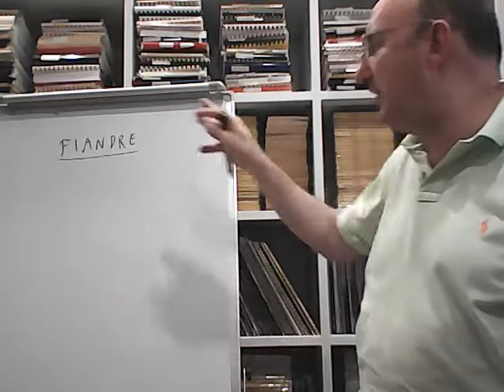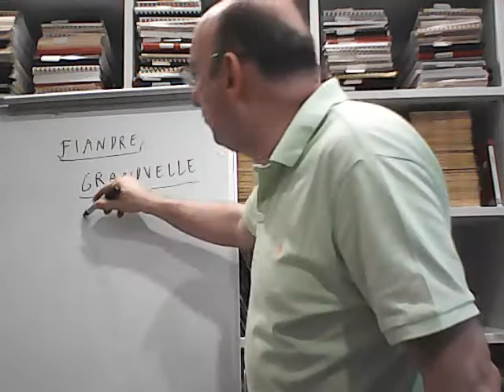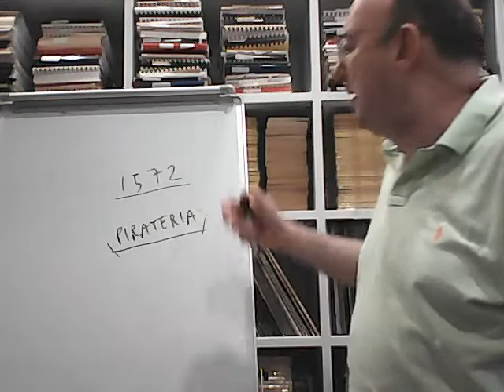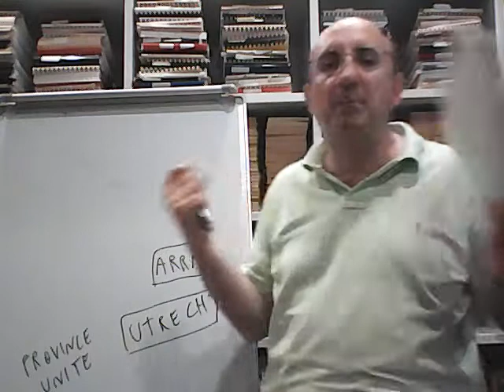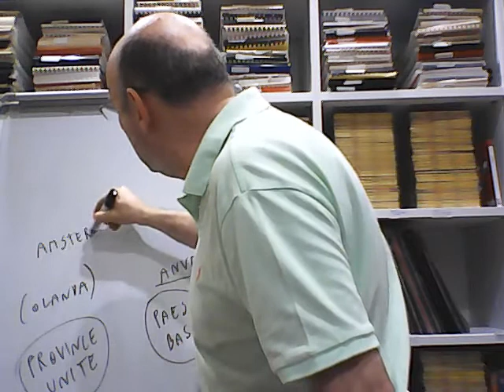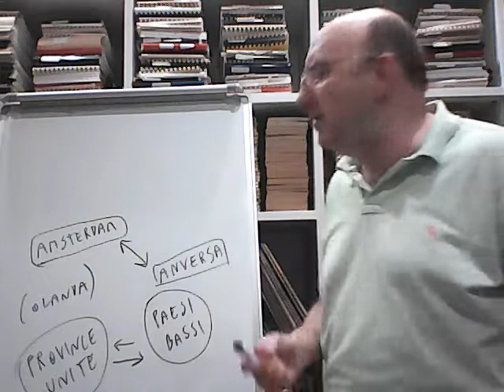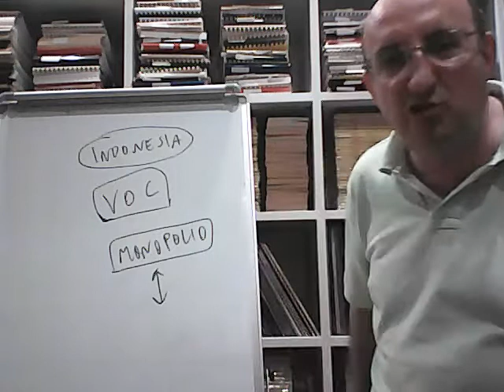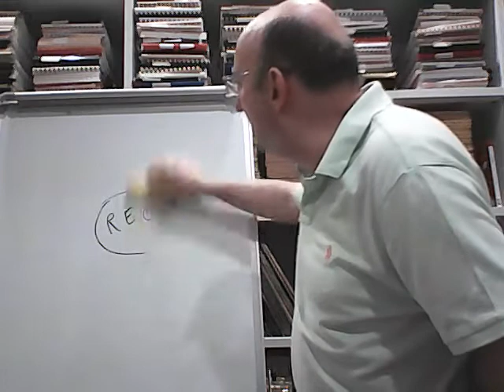Età di Filippo II 3 - Olanda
La diffusione del protestantesimo calvinista nelle Fiandre non può essere accettata dal duro controriformista Filippo II. Una guerra che si poteva evitare concedendo tolleranza religiosa e autonomia, mette in seria discussione il dominio spagnolo. La rivolta indipendentista diventa realtà nelle Fiandre settentrionali, che si costituiscono in un nuovo Stato repubblicano chiamato Province Unite, che si trasforma rapidamente in una grande potenza protestante, tollerante e all’avanguardia da un punto di vista culturale e scientifico. Il successo economico di Amsterdam è straordinario, a tal punto che i mercanti olandesi conquistano un vero e proprio impero coloniale in Asia a danno dei portoghesi. Al contrario, le Fiandre meridionali rimaste sotto il controllo spagnolo, ovvero i Paesi Bassi, a maggioranza cattolica, subiscono un repentino declino, ben simboleggiato dal crollo del porto di Anversa. L’eroe dell’indipendenza olandese, Guglielmo I d’Orange, è il capostipite di una dinastia che sarà sempre strettamente legata alla storia del Paese dei tulipani.

0:30. Caratteristiche delle Fiandre sottomesse alla Spagna. Diffusione del calvinismo.
7:31. Rivolta delle Fiandre.
11:47. Guglielmo I d'Orange guida la rivolta.
16:36. Massacro di Anversa e nascita dell'Unione di Gand.
20:02. Alessandro Farnese governatore e nascita dell'Unione di Arras.
21:23. Unione di Utrecht e nascita delle Province Unite. Parziale riconquista da parte della Spagna.
29:03. Irresistibile ascesa delle Province Unite e ipotesi sulle ragioni di essa.
44:00. Formazione dell'impero coloniale olandese.

📸  Guglielmo I d’Orange